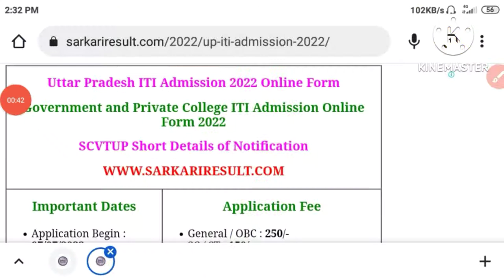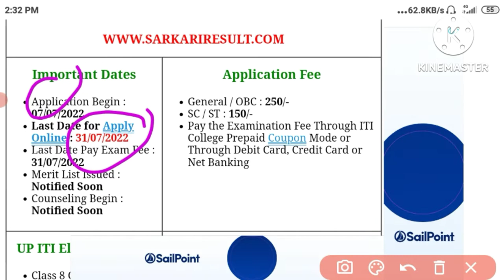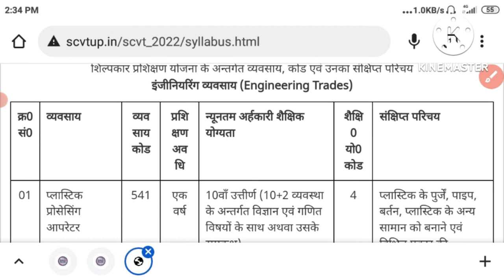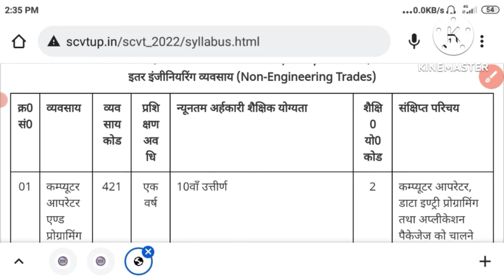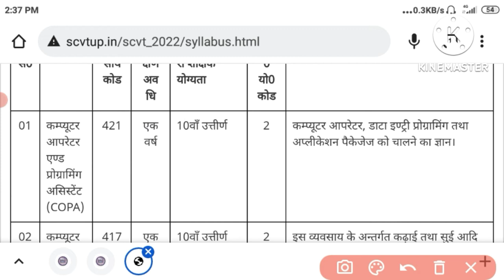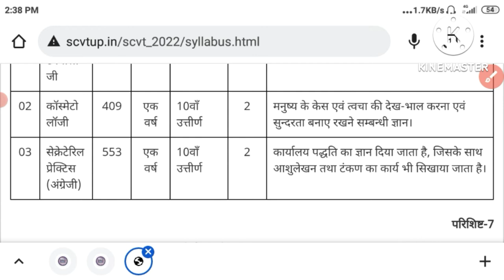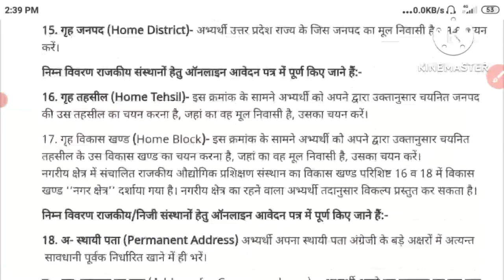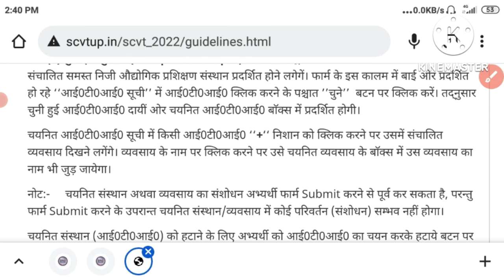UP ITI KA On line aawedan 7 july se 31 July tak, eligibility 8th,10th pass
10th or 8th pass छात्र और छात्राएं जिनकी उम्र 14 वर्ष हो गई हो वह यूपी आईटीआई 2022 का ऑनलाइन फार्म भर सकते हैं 7 जुलाई से 31 जुलाई तक डेट है